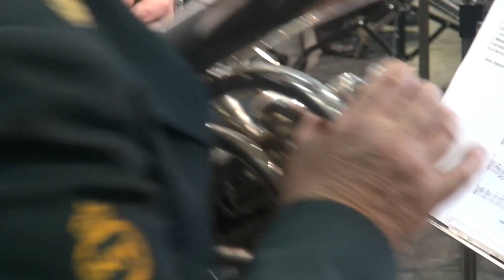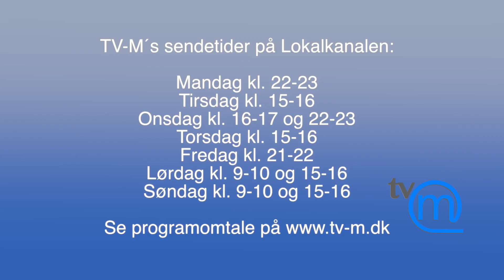TV-M 20/12-17: HJV orkester - Brage synger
Fra onsdag d. 20. december  2017 kl. 22.00
Først skal vi høre julens salmer sunget af mandskoret Brage.
Derefter sidste del af Koncerten på Eskilstrup skolen med Hjemmeværnets orkester.